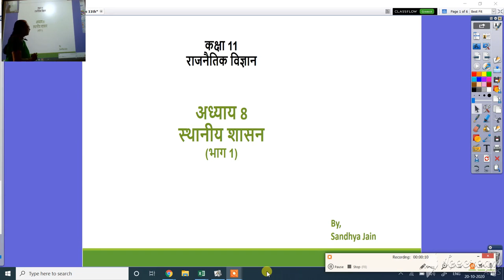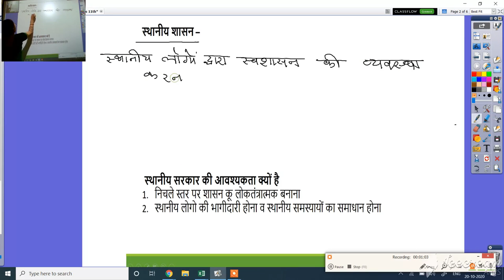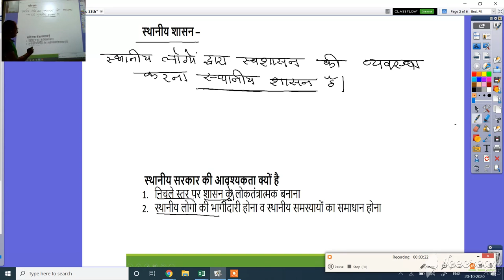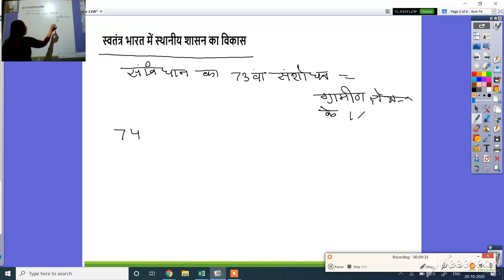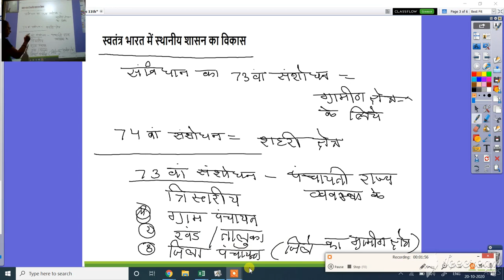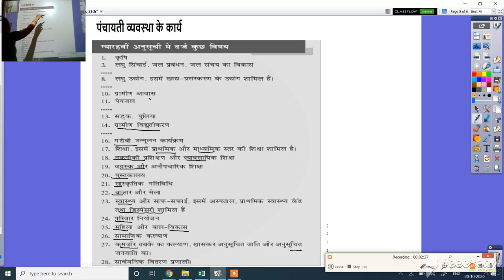कक्षा 11वी, राजनीति शास्त्र , अध्याय 8, स्थानीय शासन , भाग 1